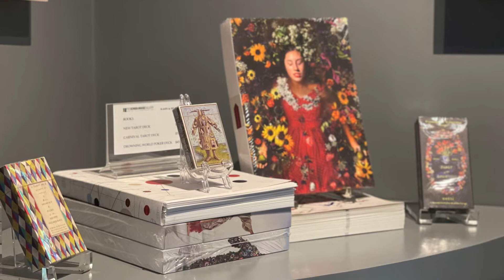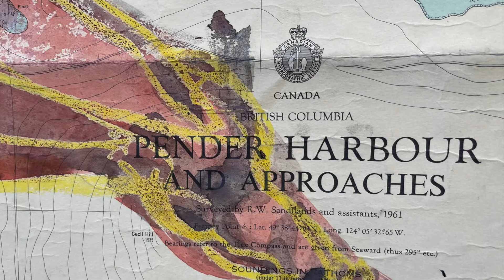JOEL JANOWITZ & PHILIP MALICOAT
The gallery is pleased to present an exhibition of paintings, prints and paintings on paper by two masters, one contemporary and one modern. Atmospheric, dreamlike, and moody, the images are exquisite referents of our interior responses to light, temperature, space, and emotion. The exhibition will also feature new work by Elise Ansel, Richard Saja and Jeannie Motherwell.